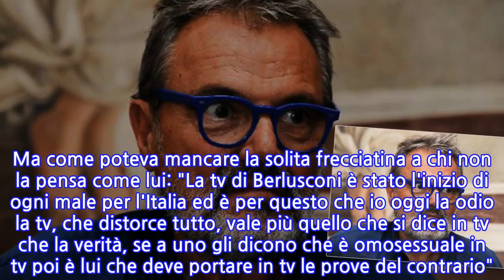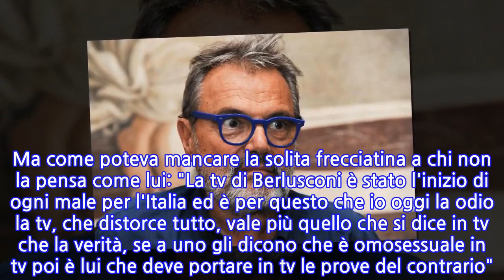"Becera invidia", poi lo sfregio alla Meloni: Toscani, un delirio in difesa delle...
"Becera invidia", poi lo sfregio alla Meloni: Toscani, un delirio in difesa delle Sardine...
                    Oliviero Toscani corre in difesa delle sue Sardine. Dopo la polemica che ha investito Mattia Santori e i suoi tre amici, immortalati assieme al fotografo e Luciano Benetton, Toscani vuole precisare: "La loro è solo invidia, becera, di certa destra che non è capace di fare quello che hanno fatto, da soli, quei ragazzi. Lo ripeto, sono solo in-vi-di-o-si!!", commenta intervistato da il Giorno, dimenticando però che anche la sinistra e i Cinque Stelle hanno etichettato la foto "una scelta sbagliata".
INFORMATION
• Source: liberoquotidiano